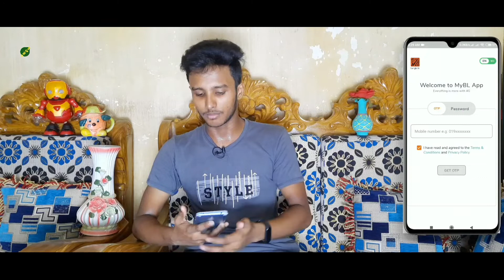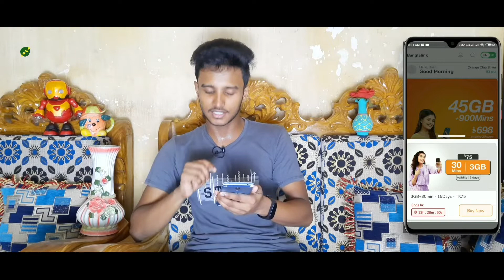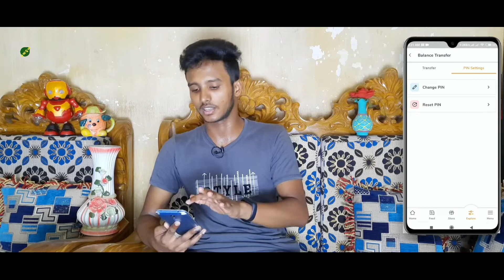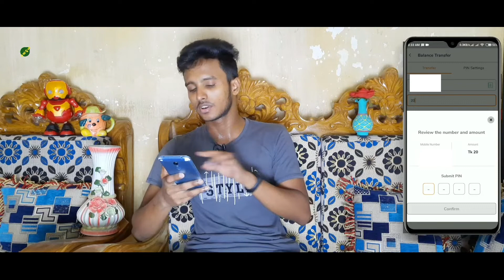ফ্রিতে Balance Transfer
Nomoskar, Friends ai video tay apnader dekhano hoyechay ফ্রিতে Balance Transfer kivabay korben. Free tay balance transfer korar sob ceye sohoj upai dekhano hoyechay. Asha kori ai video apnader valo lagbay. Dhonnobad!

Your Quarries:-
1. ফ্রিতে Balance Transfer
2. how to main balance transfer
3. all sim balance transfer
4. Balance Transfer Any Sim
5. how to tk transfer on banglalink
6. balance transfer in banglalink
7. How to transfer mobile balance
8. airtel to airtel balance transfer
9. gp to gp balance transfer
10. banglalink balance transfer system Bangla
11. My banglalink app balance transfer system
12. Balance transfer system banglalink app
13. Easily balance transfer system banglalink prepaid SIM
14. How to banglalink balance transfer system from My banglalink app
15. How to banglalink SIM to banglalink sim balance transfer
16. How to banglalink to banglalink balance transfer
17. How to balance transfer in banglalink
18. How to taka transfer banglalink
19. How to banglalink to banglalink taka transfer
20. How to banglalink balance transfer code
21. banglalink to banglalink balance transfer code
22. banglalink to banglalink balance transfer 2021
23. How to balance transfer banglalink
24. number to banglalink number
25. যেকোনো সিমে টাকা ট্রান্সফার করুন
26. কিভাবে টাকা ট্রান্সফার করব
27. zero balance account
28. How to transfer Banglalink balance
29. Banglalink GP Airtel Free Balance Transfer
30. All Operator Free Balance Transfer
31. Airtel Free Balance Transfer
32. Grameenphone Free Balance Transfer
33. Banglalink Free Balance Transfer
34. টাকা ট্রান্সফার করুন